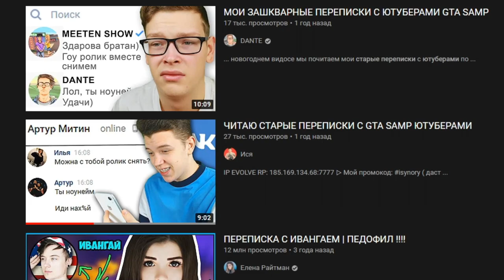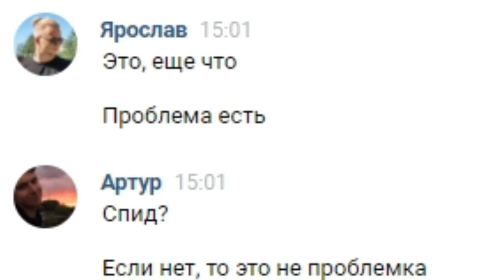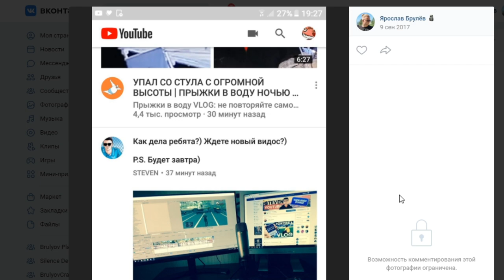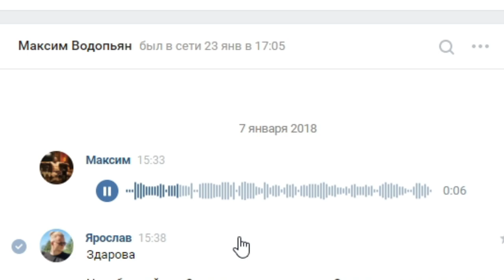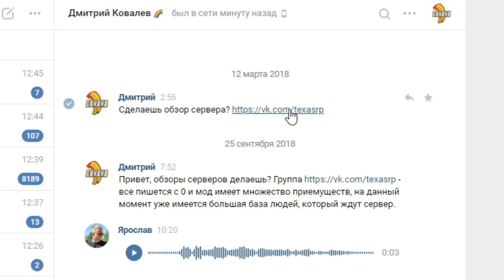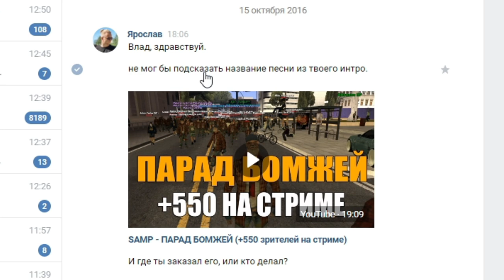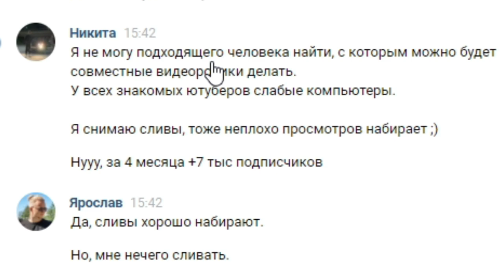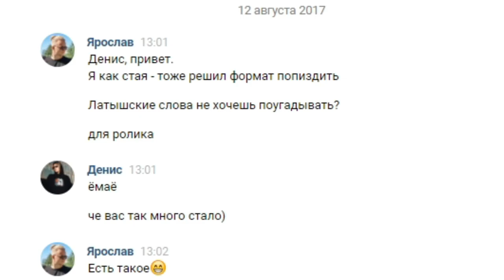ЧИТАЮ СТАРЫЕ ПЕРЕПИСКИ ВКОНТАКТЕ С ЮТУБЕРАМИ GTA SAMP!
🌎 В этом ролике я решил взглянуть на свои старые переписки с ютуберами GTA SAMP. Посмотреть олдовый скрины, проблемы, фотки и многое другое.. Надеюсь ролик вам понравится, постарался собрать почти всех ютуберов - Richi, LIGHTJOKER, DANTE, HUGO ROMERO, MALFOY, MARAS SHAKUR, MAKI ASHER и другие..

⚙️ Таймкоды:
0:00​ - Вступление
0:44​ - Участники ролика
1:05​ - LIGHTJOKER
3:05 - MALFOY
3:40 - STEVEN
4:15 - DANTE
5:03 - HUGO ROMERO
5:25 - MAKI ASHER
6:11 - DAPO SHOW
6:52 - FANTOMAS
7:15 - FELLINY PROD.
8:15 - PAVLOV
8:52 - MARAS SHAKUR
9:30 - MEETEN SHOW
10:07 - ВЕРТЕИЧ
10:24 - LORD
10:58 - RICHI
11:35 - BATHORYA
12:00 - DELORENZY

💣 Напоминаю, что я играю в ГТА СА (GTA SA) по сети, что называется САМП (SAMP). Проект Arizona RP меня привлёк больше всего, ведь здесь снимают очень много самперов - Delorenzy, Richi, Andre Sucre, Maras Shakur, LIGHTJOKER, Гантеля и многие другие.. Это ТОП-1 проект SAMP! Ты можешь играть с нами, ведь я дам тебе много денег за регистрацию на мой ник и буду помогать на стримах!